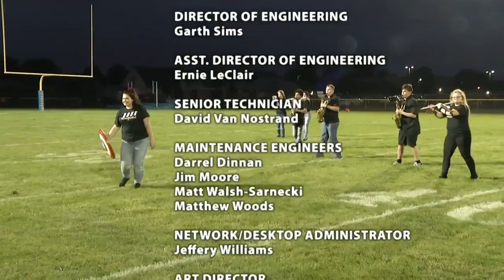Friday Night Lights Week 2 - Part 3